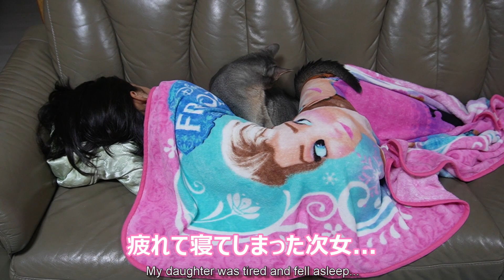猫用ハウスより次女と一緒に寝たい猫が可愛すぎました【スコティッシュフォールド】【アビシニアン】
涼しくて心地いい季節になったので、きにゃこが「カップ麺ベッド」で寝てくれる日が来ました。使ってくれるようになって嬉しいです。

今年も冬用ハウスを出した時の様子...そばちゃんはハウスより好きな場所があるようです。

猫ちゃんと生活をするのが人生初のママとパパ、優しいお姉ちゃん２人と暮らす猫達の物語。
「きにゃこ」と「そば」の成長記録として日々アップしています。

名前　　　：きにゃこ　♀
誕生日　　：2020/08/02
猫種　　　：スコティッシュフォールド(立ち耳)
　　　　　　レッドタビー＆ホワイト
性格　　　：おてんば　ツンデレ
名前の由来：きなこ色をしていることと、次女が猫を家族に迎える前から透明（架空）の猫を可愛がっていて、その子の名前が「にゃ～ちゃん」だったので「にゃ」をいただいき「きにゃこ」と命名しました。

名前　　　：そば　♀
誕生日　　：2021/07/04
猫種　　　：アビシニアン
　　　　　　ブルー
名前の由来：家族の「そば」にいてね・・・と願いを込めて命名しました。

★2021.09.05★我が家に新しく家族をお迎えしました。
猫ちゃんと生活をしたことがなかった私達家族が、きにゃこを家族にお迎えしてからもうすぐ１年になります。何もかもが初めてで、わからないことがわからないような状態だった１年前から少しはきにゃこの家族として成長できた⁉気がします。
きにゃこの日々の成長を見守る中で、いつか兄弟姉妹をお迎えしてあげたいなという気持ちが湧いてきていました。きにゃこも１歳を迎え、家族全員が納得をしビビビときたこのタイミングで新しい家族「アビシニアンそば」をお迎えすることとなりました。

●Webメディア掲載記事●

↓WEBメディア「GLUGLU」さん
『真剣なまなざしで、にじり寄る！　やんのかステップで猫に迫られた娘が…？』

↓ニュースサイト「ねとらぼ」さん
『追いかけっこする猫姉妹、隠れているつもりだけど…バレバレなほふく前進がかわいくて笑ってしまう』仲良し猫ちゃんズの愉快なドタバタ劇！

↓スポーツ報知レジャー部さん
『ヤンキー猫が娘にケンカを売ってきた！　動物行動学の専門家が読み解く〝やんのかポーズ〟』

↓ねこナビさん
『見得を切る姿に爆笑！歌舞伎役者を志す猫のきにゃこちゃん』

●【音声あり】やんのかステップでオラオラな猫と娘～リアルはこうでした【リメイク版】